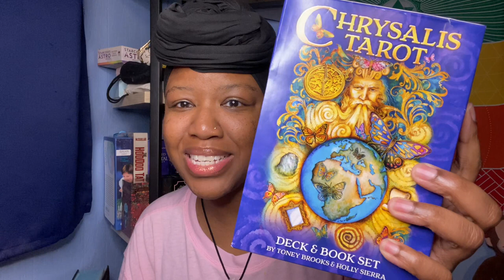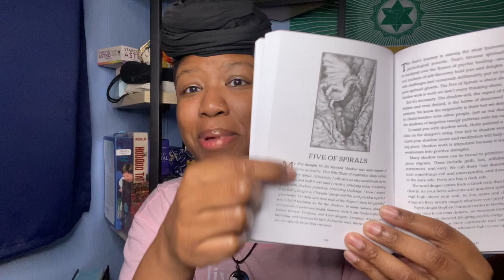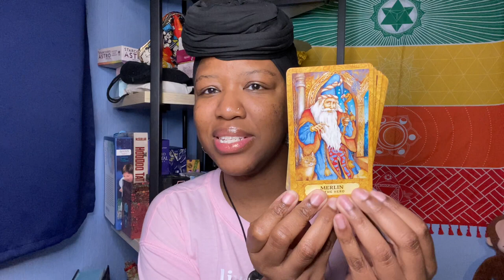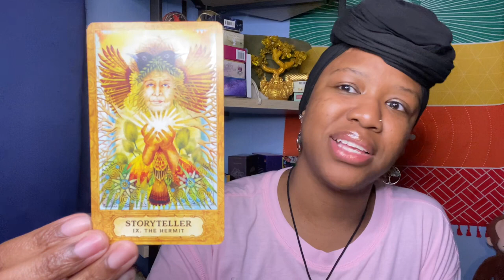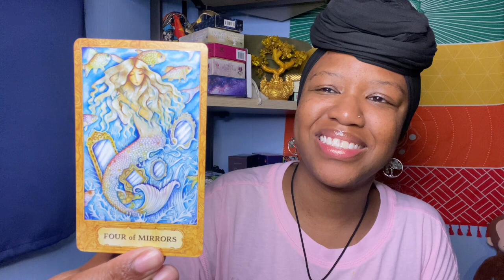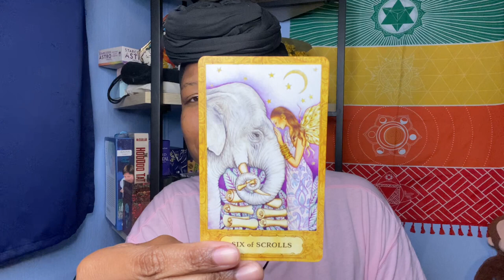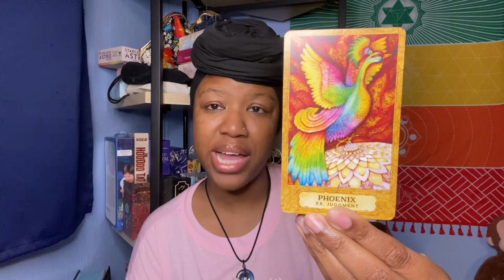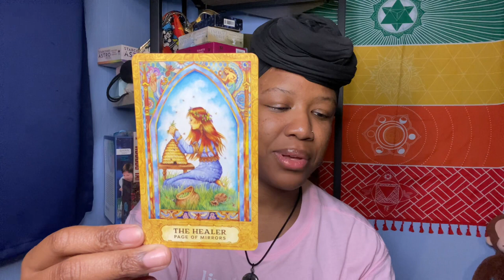Chrysalis Tarot Deck Review and Impressions: A Beautiful Journey of Healing and Transformation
Join me as I gush over the stunning Chrysalis Tarot deck! I've been dying to get my hands on this deck for quite some time now, and I've finally added it to my collection. As I delve into its enchanting pages, I can't help but feel a strong emotional connection and a sense of healing emanating from each card.

The artwork is simply mesmerizing. The colors spiral and blend together like a watercolor dream, and the intricate details are a sight to behold. What makes this deck even more special is its resonance with my beliefs about spiritual love and holistic consciousness. To me, this means embracing unconditional love for ourselves, others, the Earth, and the Cosmos. It's about recognizing the divine in everything and everyone around us.

Here's a quick Tarot Tip: Tuck boxes are notorious for ripping easily, so I like to reinforce them with tape on the top and bottom, ensuring they last longer. Trust me, it's worth the effort.

I would love to hear about your experiences with this deck and any insights you may have. Remember, even returning to an old deck can feel like having multiple new ones all over again.

Thank you for joining me on this magical journey. Stay blessed!